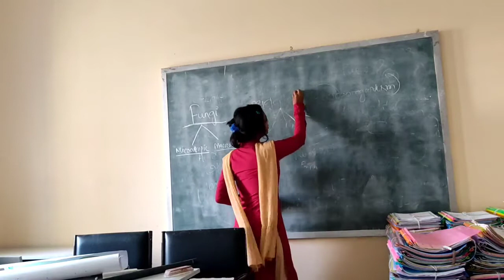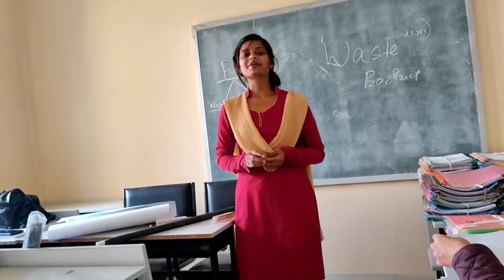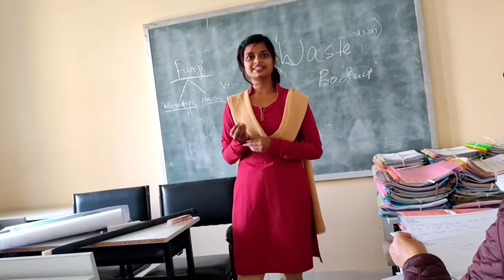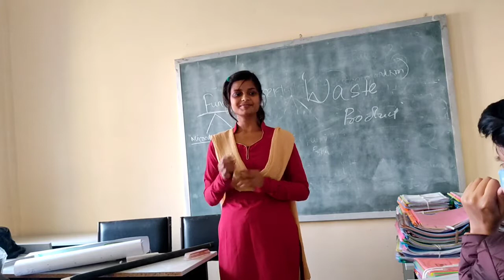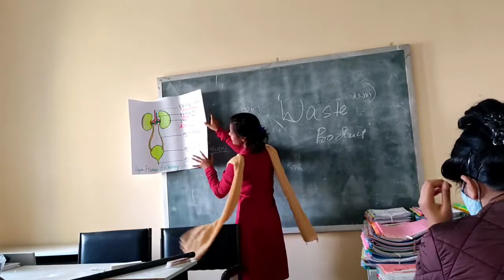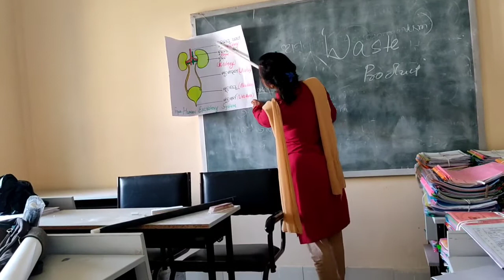Simulation Teaching Practice